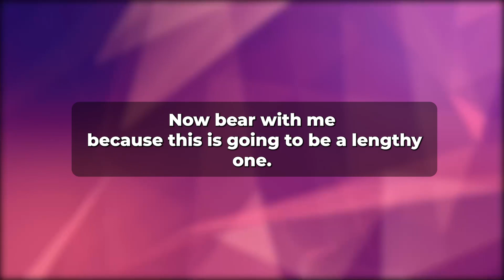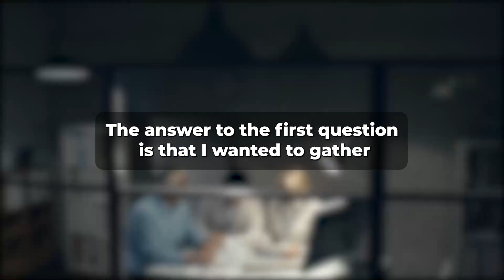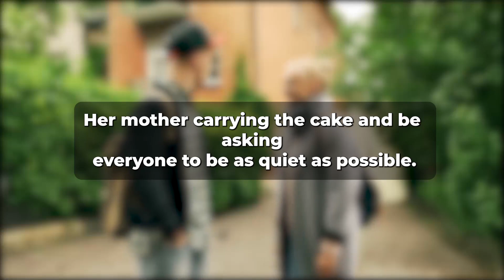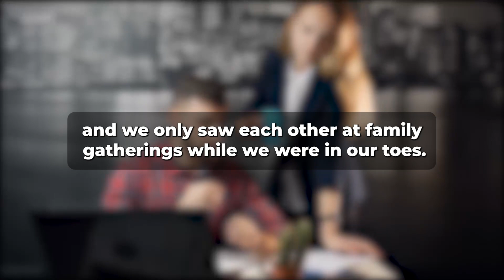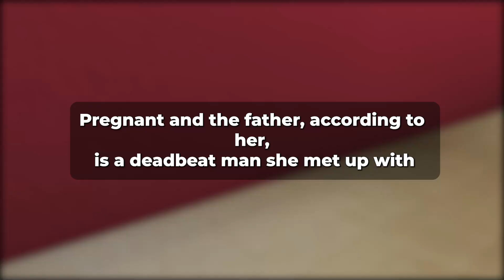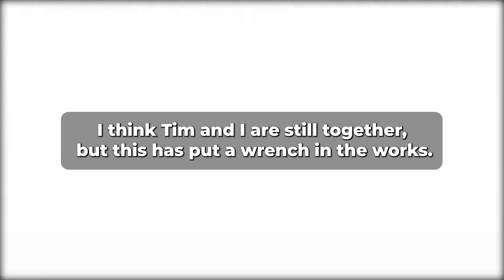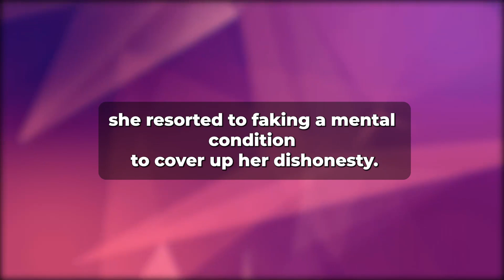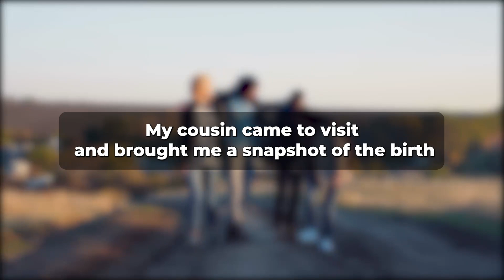I managed to catch her cheating in front of her entire family... (Reddit Cheating)